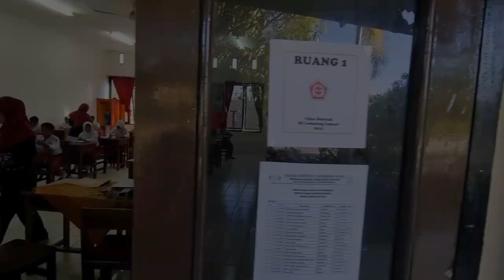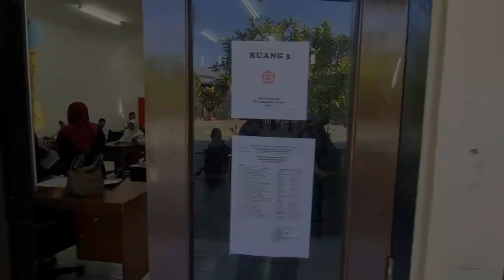Pelaksanaan Ujian Sekolah Hari Pertama 13 Mei 2024 SD Lematang Lestari